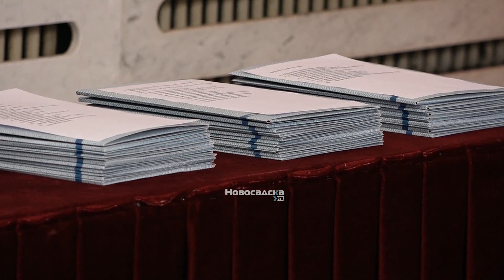Mirović: Za 344 projekta u oblasti razvoja i afirmacije sporta 103,6 miliona dinara